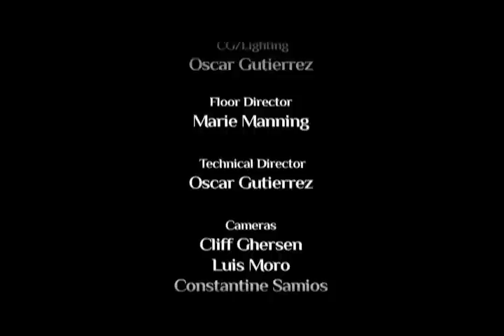Get Conscious Now! Oct 2014 Rev. Michael Beckwith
Founder and Spiritual Director of Agape International Spiritual Center, Dr. Rev. Michael Bernard Beckwith joins Patricia and Stu for a most vibrant and enlightening conversation on conscious awakening.  A leader in the worldwide spiritual growth movement, Dr. Beckwith explores how we can awaken consciously to a more loving and delightful reality.  Stu's Views and Quantum Quotes seal the deal on one of the most profound and entertaining GCN! programs to date.  Must see!